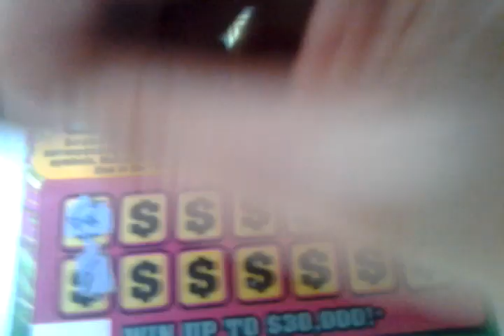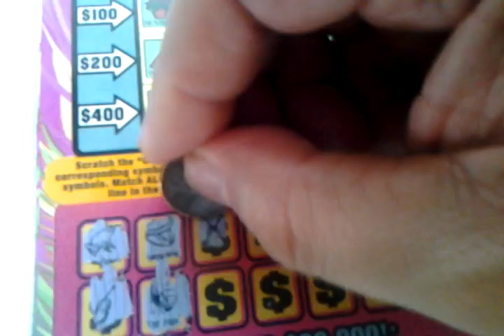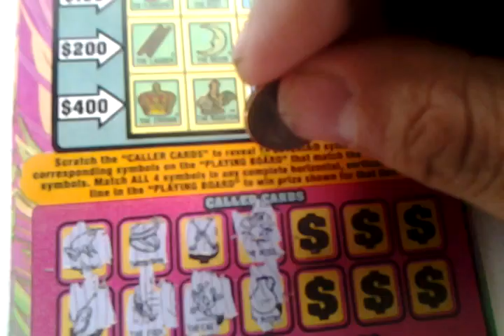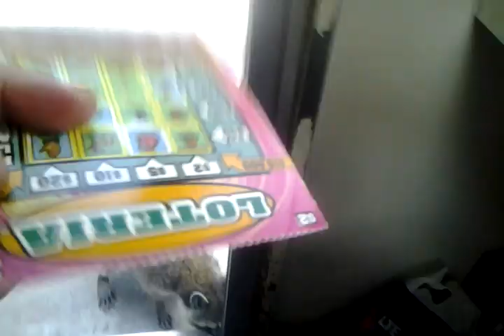Florida lottery scratchoff #343 big ending